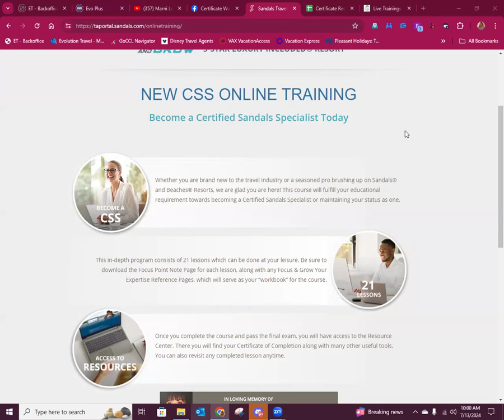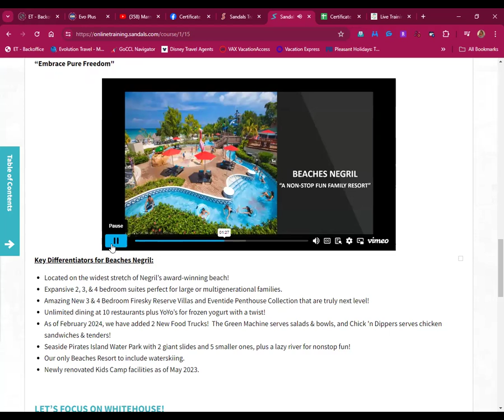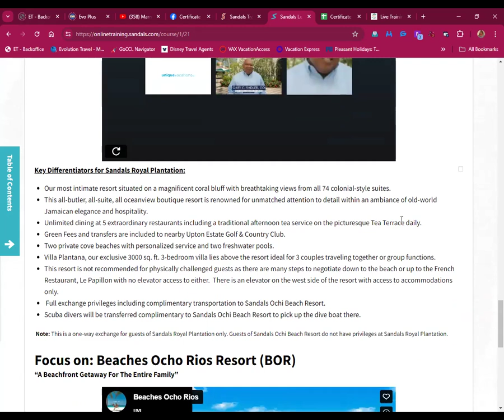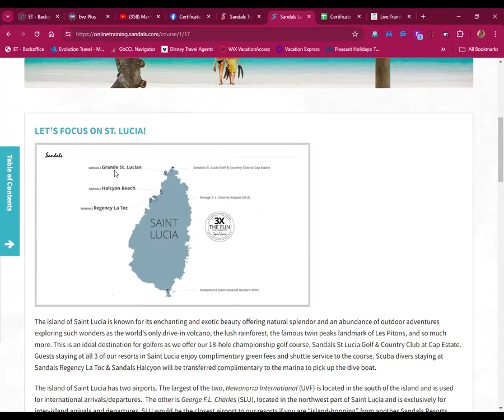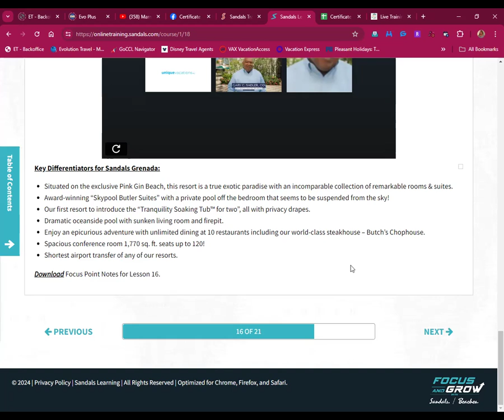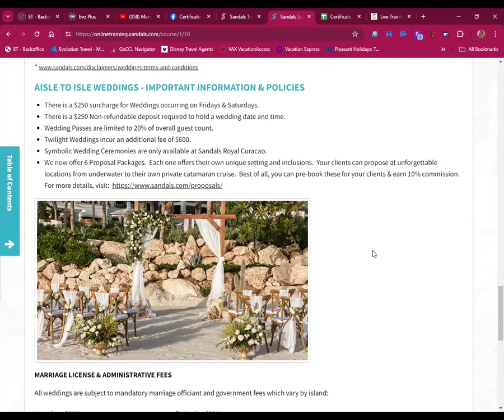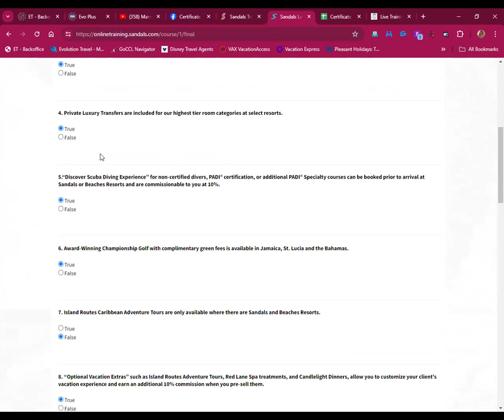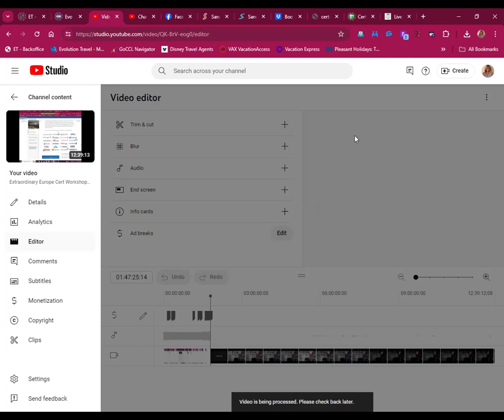Sandals Expert Part 2 cert workshop July 2024